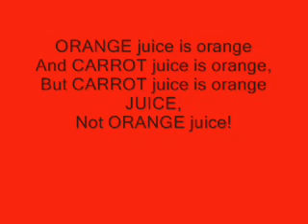Compound Nouns.wmv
NC State ESL students explain how to stress one-word and two-word compound nouns.